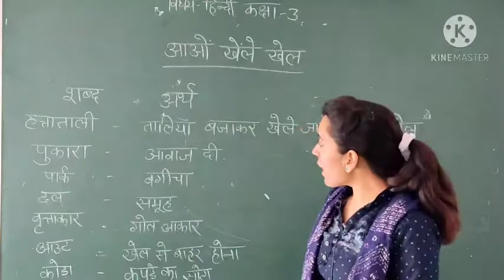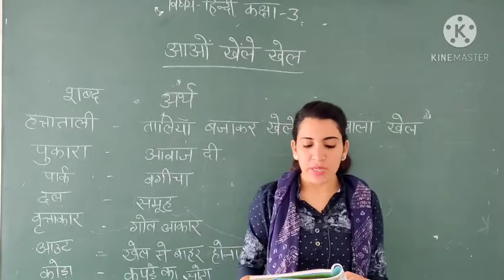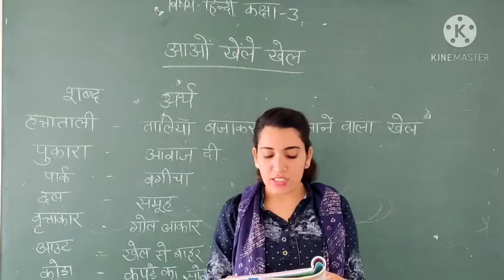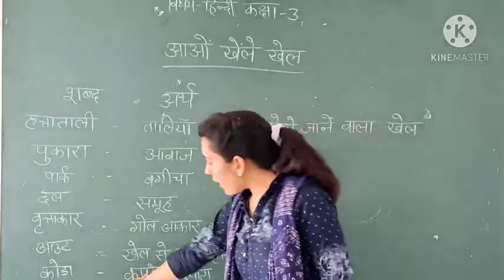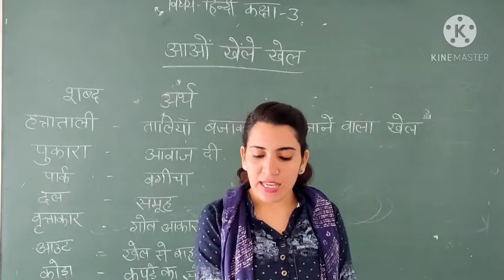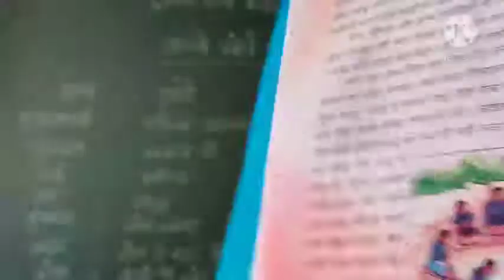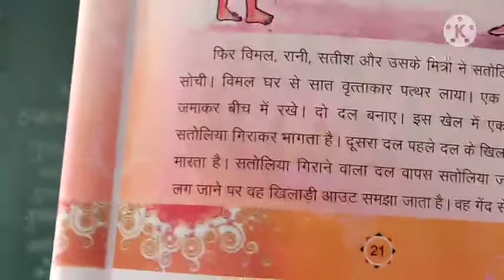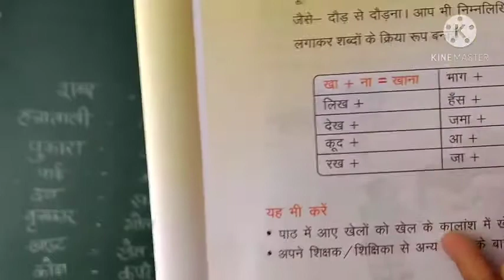कक्षा 3 विषय हिन्दी पाठ ( आओ खेलें खेल)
Mahatma Gandhi government school online classes help for students in their study.